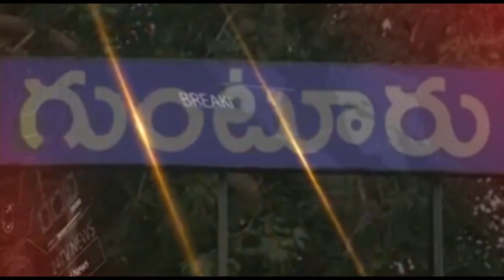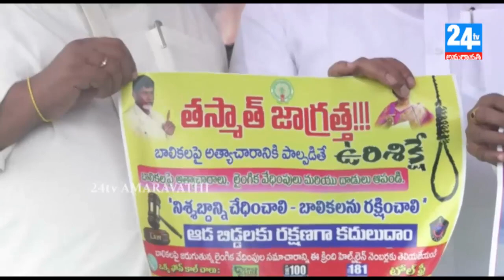NEWS 07 05 18